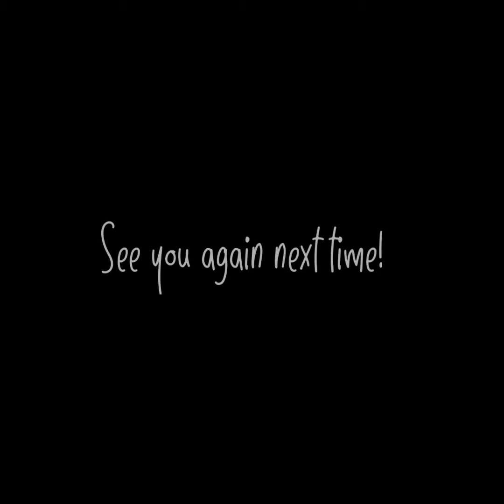How to have the Best Coffee experience at home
All about my coffee experience. I'll be sharing some coffee hacks for those who wants to enjoy best coffe experience without breaking the bank.